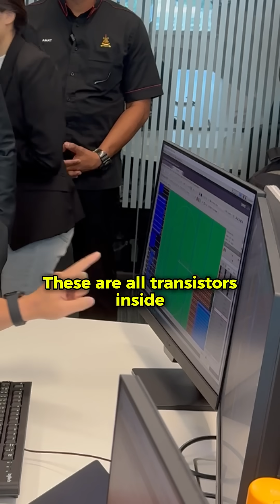Design IC Gaji RM5000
Dalam tempoh hanya 4 bulan, Malaysia berjaya mengumpulkan enam pemain industri semikonduktor global dan tempatan di bawah satu bumbung di IC Design Park di Puchong.

Berita baik untuk semua pemain industri; penubuhan syarikat yang terlibat dengan IC Design tidak memerlukan modal yang besar.

Sementara untuk jurutera pula, ada lagi berita baik: gaji permulaan untuk graduan baharu ialah sekitar RM5,000 sebulan.

Industri semikonduktor Malaysia sedang berkembang pesat pada skala global.

Kita menjangkakan akan mencapai jumlah eksport bernilai RM1.2 trilion menjelang 2030.

Kerajaan Perpaduan komited dalam meningkatkan rantaian nilai dengan taman semikonduktor pertama ini.